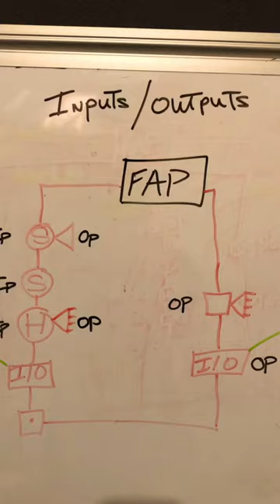Fire alarm inputs and outputs explained. Full video on the channel